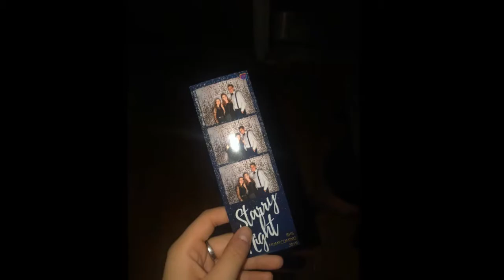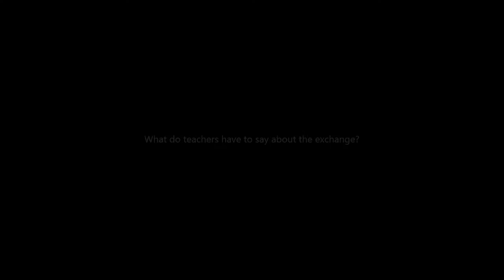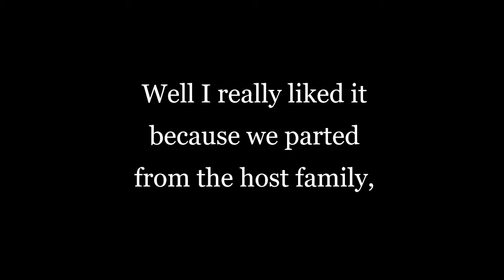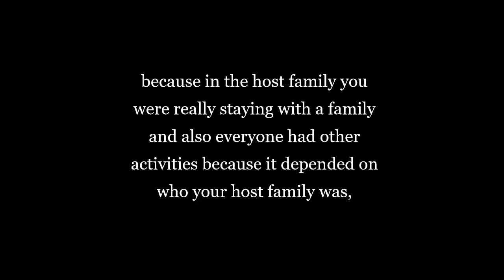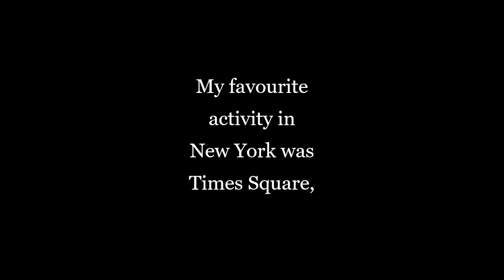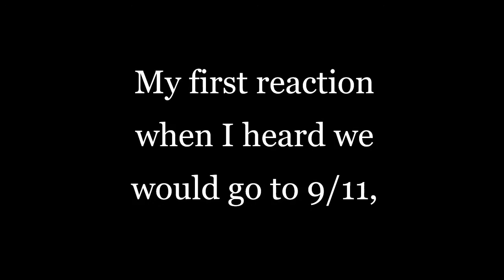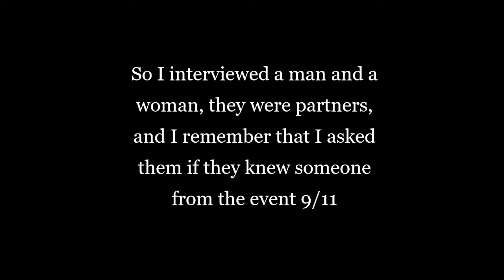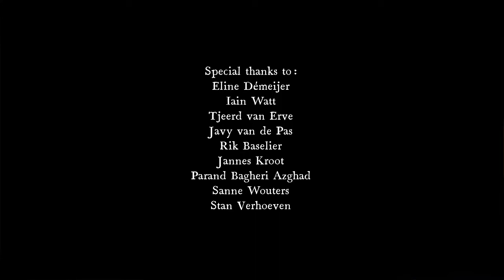Documentary USA exchange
Profile Project documentary 2College Durendael - Polk County intercultural exchange.

Niene Broers
Alicia Woestenberg
Puck Hoogendoorn